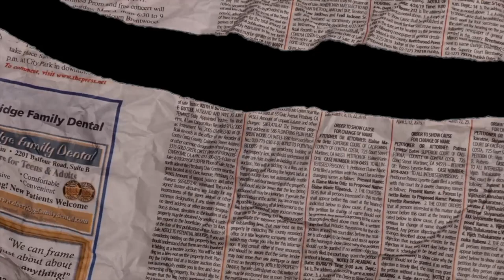DIY Collar de RANAS 🐸 hecho con CHAQUIRAS ✨